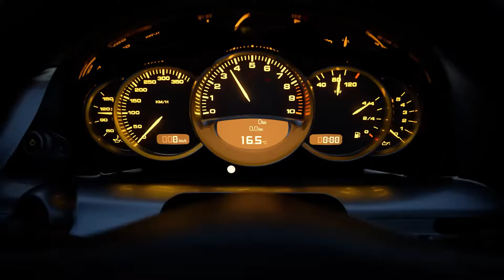Gran Turismo 7 - Montage - Rob Zombie - Dragula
Montage usign Gran Turismo ® 7footage and soundtrack from Gran Turismo 2.

All Rights Reserverd